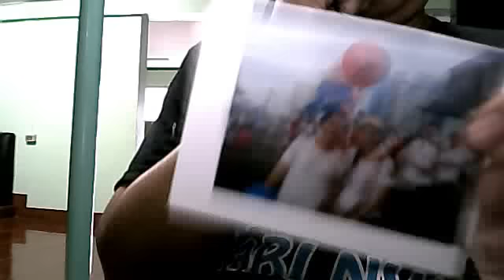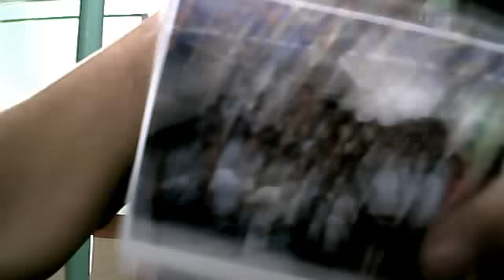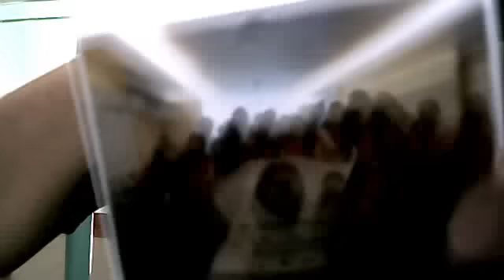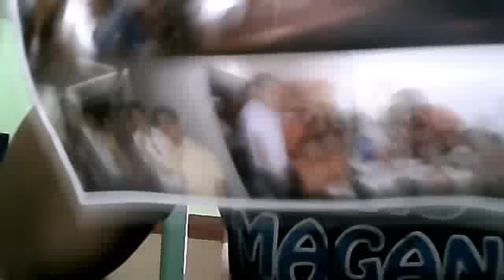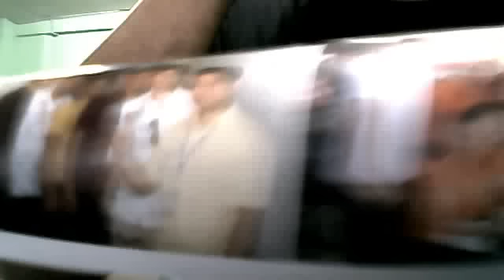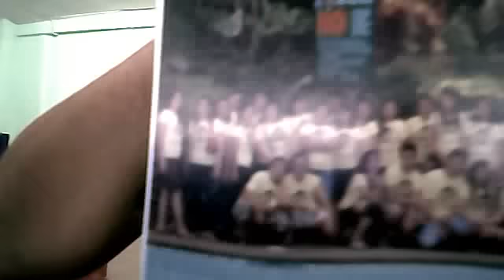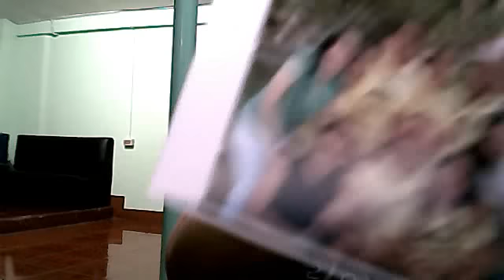pizza hut remix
gbricia's webcam video October 31, 2011 01:44 (PDT)